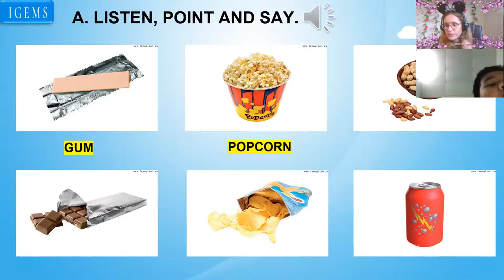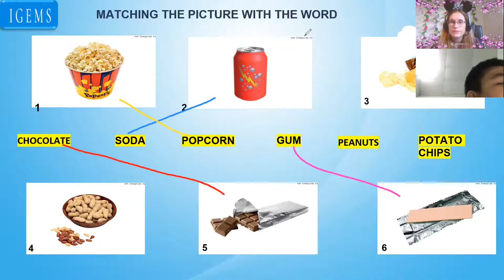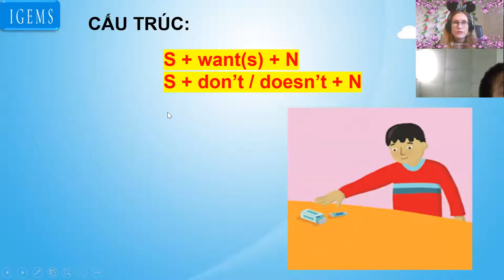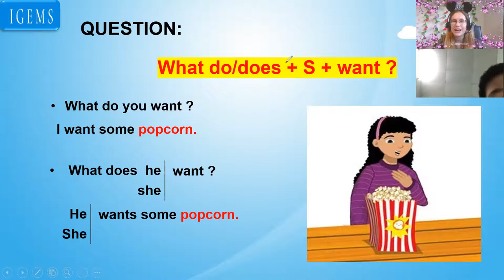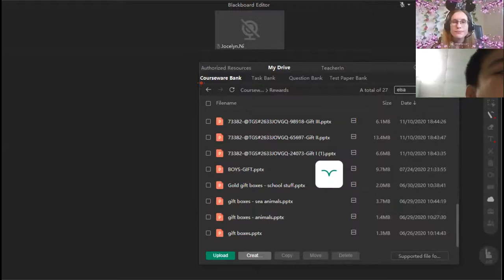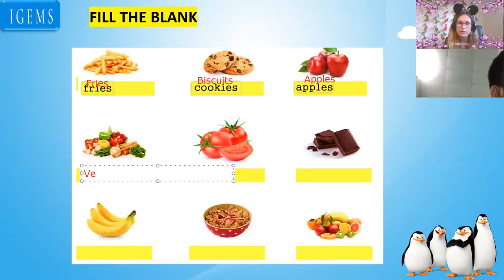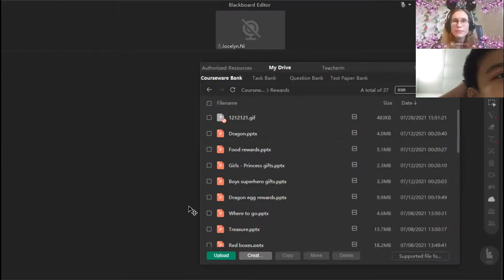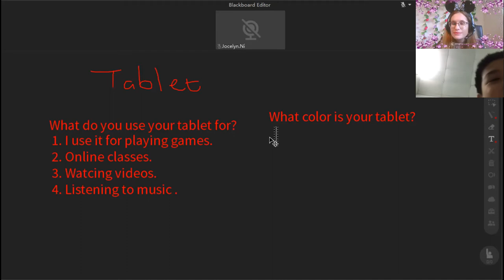20:30- 21:15- DEMOPhúc Thịnh-11 years old up 3 - unit 1 - lesson 1